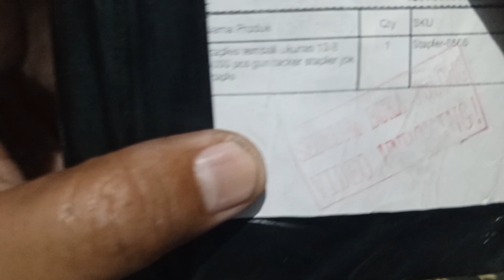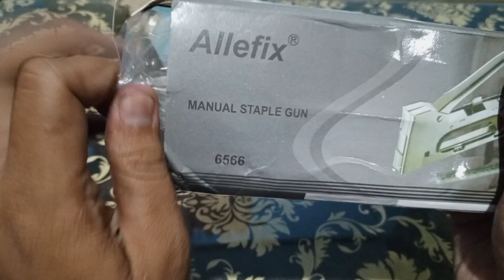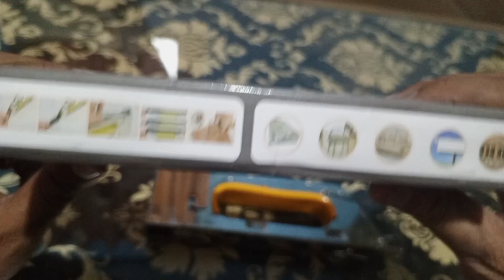Unboxing Staples tembak (Gun Tacker) Murah Stainles Steel Allefix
Bodi Alat ini terbuat dari bahan baja.
Merupakan alat stapler dengan cara di tembak.
Bisa untuk dinding yang berbahan kayu , Gipsum dll
Alat ini di lengkapi dengan system penguncian gagang handle.
Terdapat karet yang lembut di gagang tuas membuat pemakai nyaman saat digunakan.
cocok dengan isi 13/4-6-8